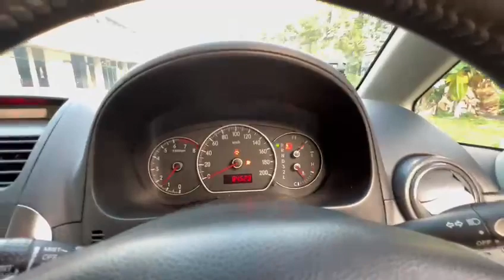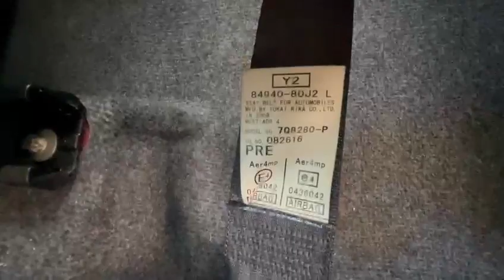2008 Suzuki SX4 Hatchback 1.6l Auto - Used Hatchback Car For Sale - SJH8124M - Torque Autos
SUZUKI SX4 HATCHBACK 1.6L AT, 2WD, ABS, DAB, LEATHER, MULTI-FUNCTION STEERING, ROOF-RAIL, FOG-LAMPS, SENSORS , 2008/08.
Now available in our stock. SJH8124M
FEATURES:
Powerful & Responsive 1.6L 4 Cylinders DOHC 16V VVT Engine, Reliable 4 Speed Auto Transmission, SRS Airbags, ABS. Leather Seats, Reverse Sensors, Sports Rims, Factory Fitted Audio System, Multi-Function Steering Control, Roof Rail, Fog lamps.